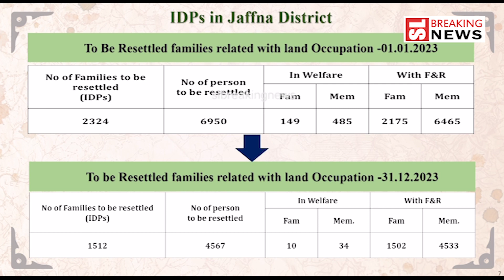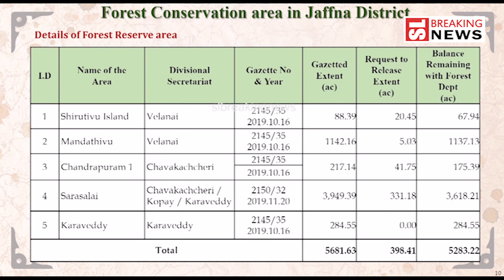මේ අවුරුද්දේ මම රටම ගොඩ දානවා ෂුවර් හොඳද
2025 වෙද්දී රට සුරපුරයක් කරනවා හොඳේ
බදු ගැහුවට රනිල් වැඩ්ඩා කියලා අපි දන්නවා නැද්ද

සාදරෙන් පිළිගන්නවා SL Breakingnews YouTube CHANNEL එකට.
අලුත් එන NEWS ගැන දැන ගන්න අපි සමග එකතු වෙන්න.
VIDEO එකක් දාපු ගමන් ඔයලාට බලන්න පුළුවන්..
***ඔබේ ප්‍රියතම සිංහල වෙබ් අඩවියේ නිල Youtube Channel එක***